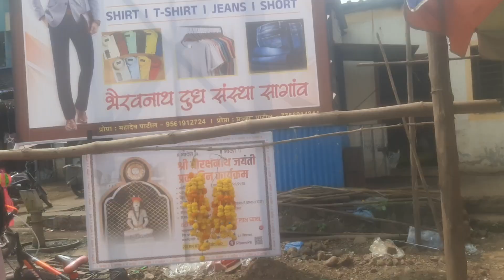शाहू मार्केट यार्ड कोल्हापूर.